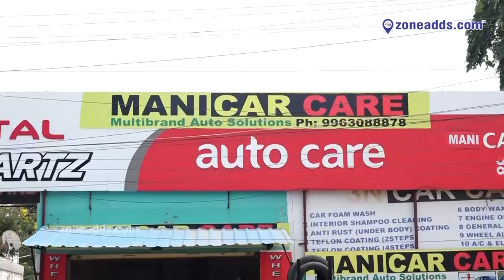Mani Car Care | Multi Brand Auto Solutions | Basha| ECIL | zoneadds.com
Mani Car Care - Auto Solutions for four wheelers.

Mani Car Care provides general service, washing, wheel alignment and all other car related services. Have a look at their garage and operating conditions in this video.